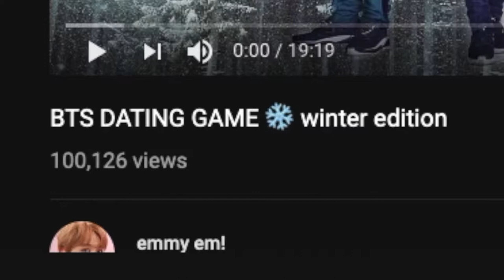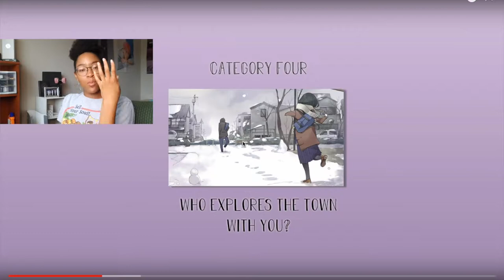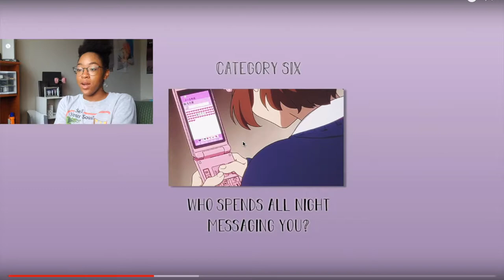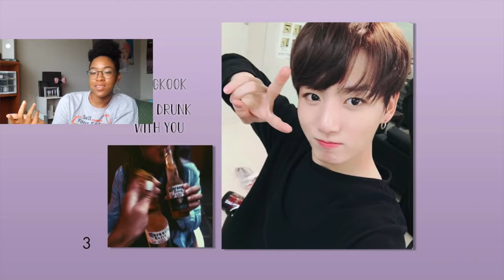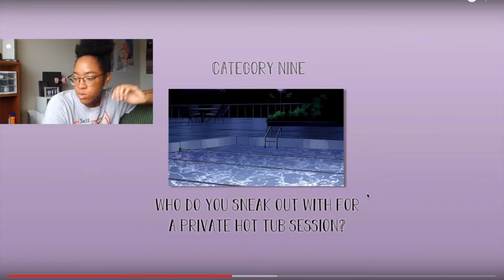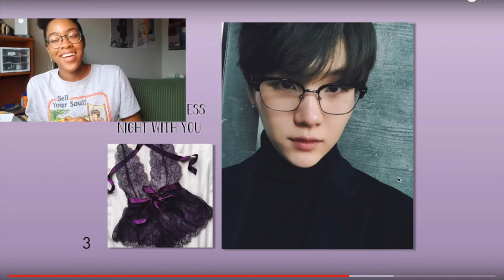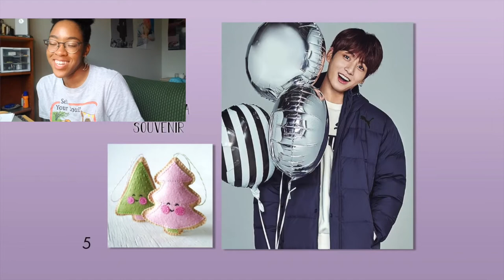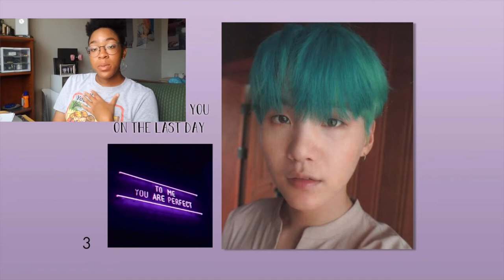playing bts dating games!! (bts dating gameplay ep. 1)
@yoongi hit me up babyyy
will my thirst ever be quenched like dang... prob never

🌈✨follow me crackheads!

I really enjoyed making the video, and i hope you enjoyed watching!!
you are always in my heart, crackheadnation! 🥰